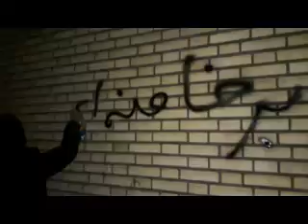🎶🔥برپا خیز از جا کن بنای کاخ دشمن